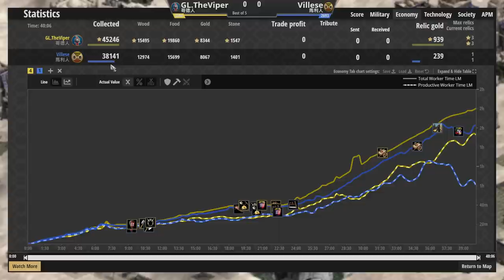【世紀帝國2決定版】Viper大戰Villese！Viper式哥德超強軍事爆突襲馬利！飛刀手是否能拯救世界呢？【2600+】